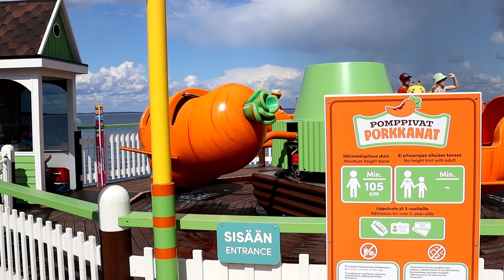SÄRKÄNNIEMI TOP 15 LAITTEET 2025! (4K)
Särkänniemestä löytyy tällä hetkellä 28 eri laitetta. Valikoimassa on jokaiselle jotakin olit sitten hurjapää tai rauhallisempaa ajelua kaipaava. Tässä videossa Särkän Top 15 parasta laitetta valikoitu vuoden 2024 laitevalikoimasta!